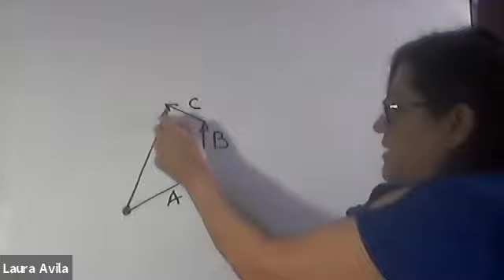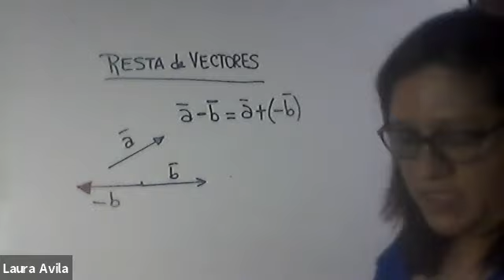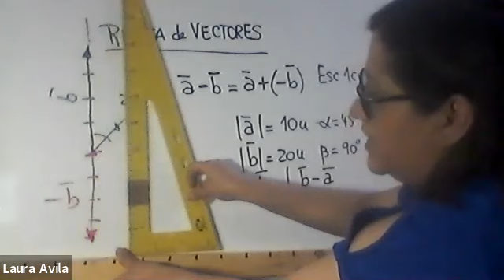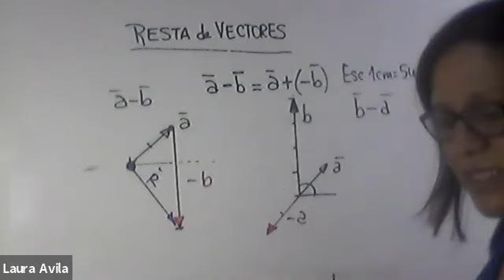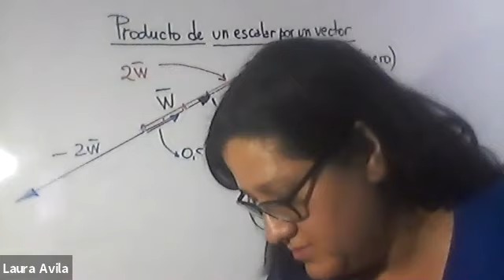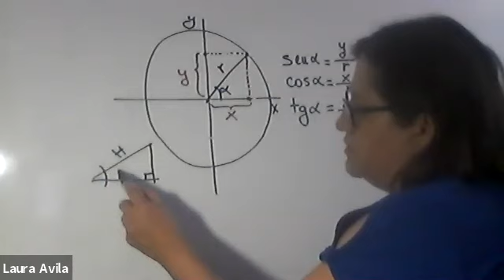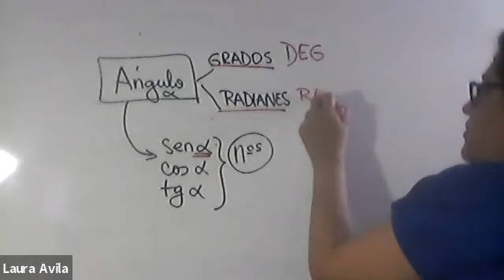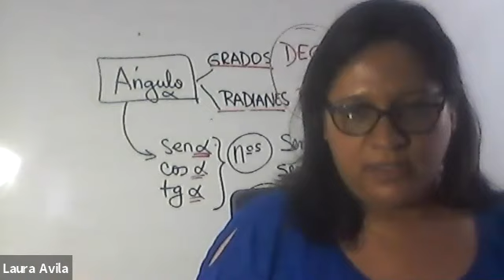PI21CB 14Nov 0939